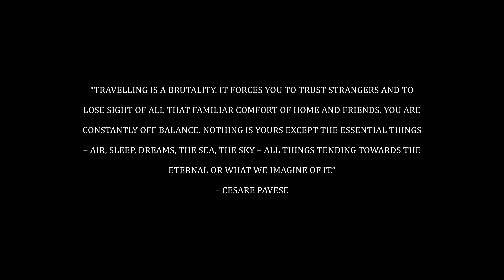Vagabond by Wolfmother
This is a video about how taking big risks is freeing and beautiful but also terrifying and painful.

Song: Vagabond by Wolfmother